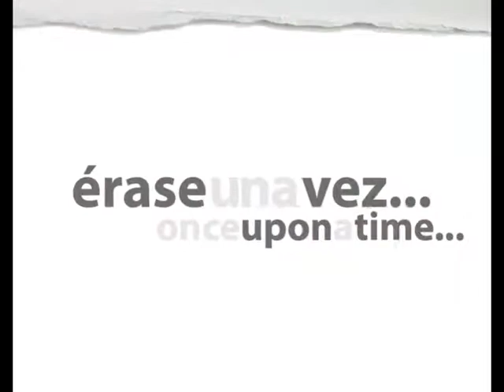Vendita Bar/Ristorante/Nightclub, Benalmádena costa, Malaga, Spagna, plaza ole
Ristorante molto ben avviato in attivitá a pochi metri dalla spiaggia di Benalmadena posto in una splendida piazzetta in stile Andaluso, completamente arredato e provvisto di tutti i macchinari necessari per offrire un ottimo servizio di cucina. Cucina ampia e completamente attrezzata. Si vende con formula di traspaso (esente da iva ). Il locale attualmente é aperto e lavora molto bene con clientela formata per un 60 per cento da turisti ed un 50 per cento da locali che ne garantiscono il fatturato ( DIMOSTRABILE ) anche in fuori stagione.
Tutta la documentazione in regola ( Licenza, autorizzazioni sanitarie e comunali ) provvisto di una ottima rete di publicitá ( sito internet, accordi con alberghi, e con agenzie turistiche ).
Affitto del fondo 1.450€ mensili contratto 5+5 anni